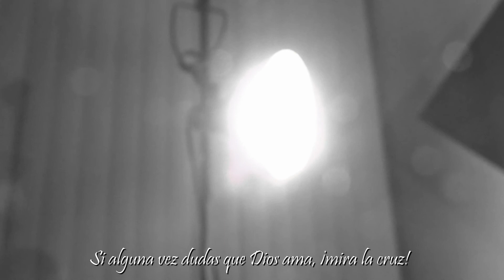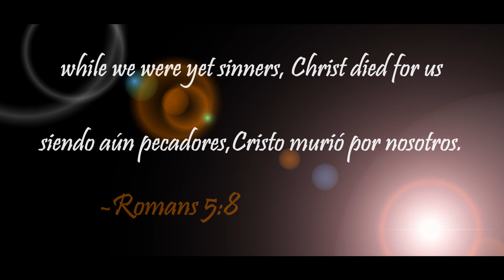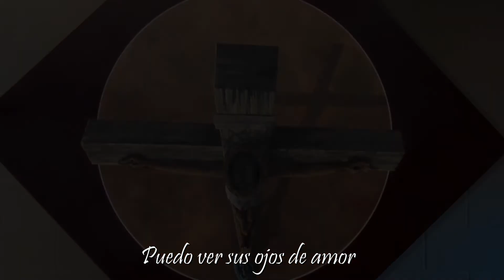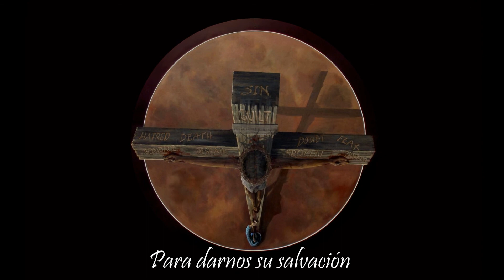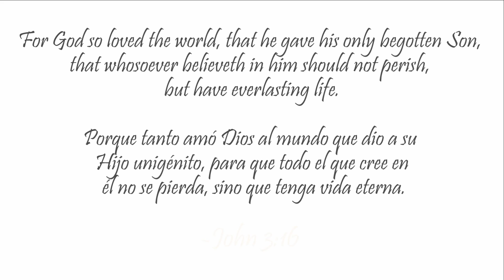AGAPE - With Spanish Subtitles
"The Gospel Painting". The good news of Jesus Christ painted with the perspective of Jesus looking down on the ones he loves, the ones he died for, those who desperately seek him.

Spoken word by Billy Graham.

Hillsong Music Publishing
Broken Vessels (Amazing Grace) (Live)
Hillsong Worship
No Other Name (Live)